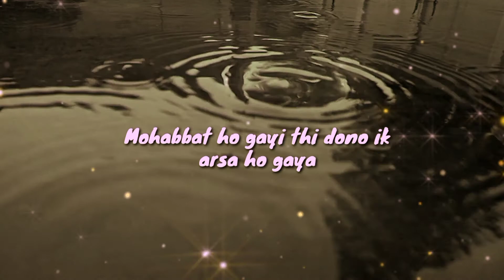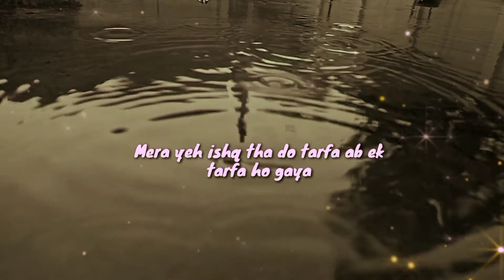Ek tarfa song |Aesthetic lyrics| video WhatsApp status| Darshan Raval FH Creation